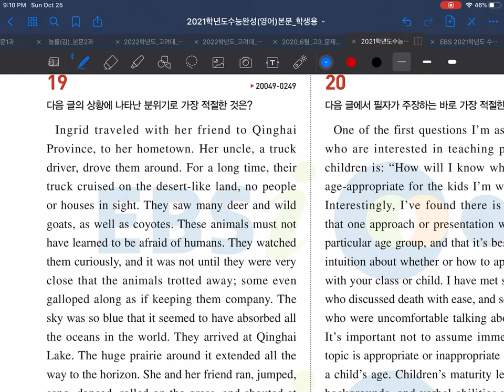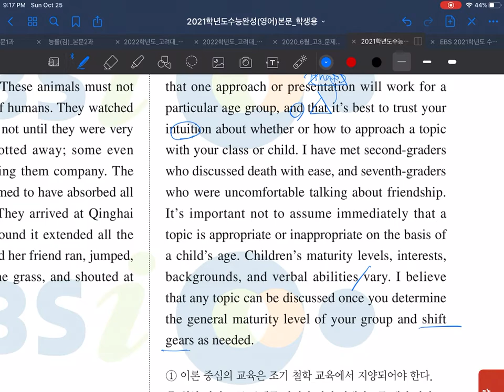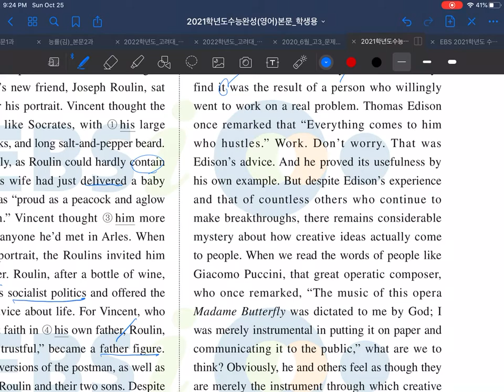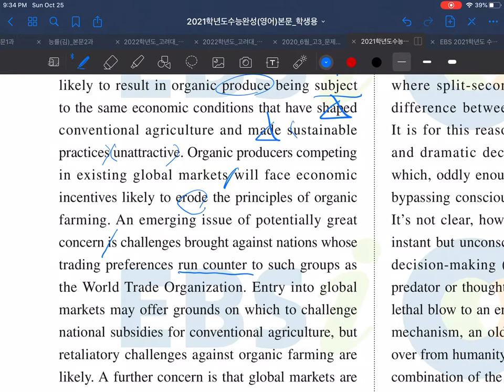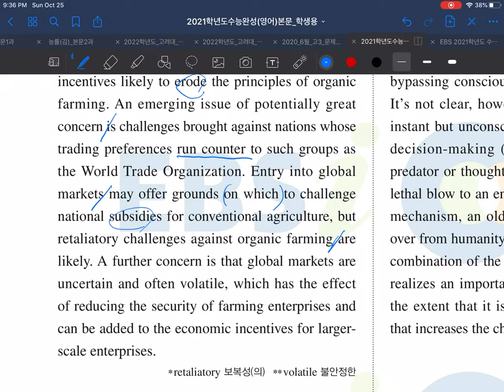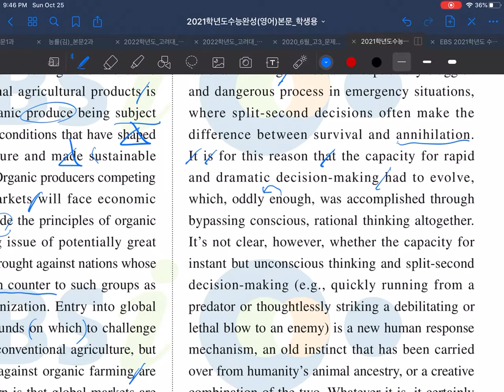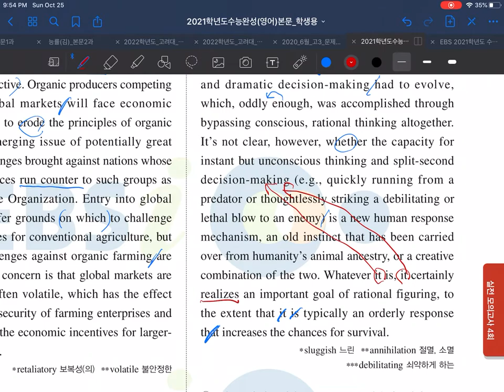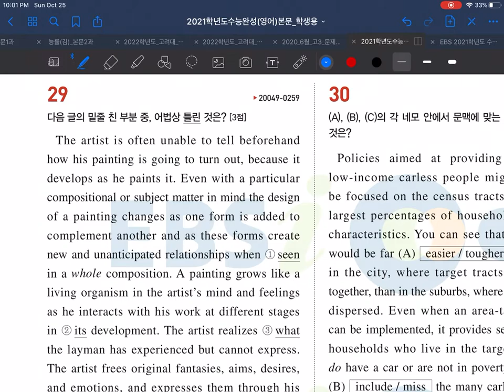수완 실전편 4회 19-24번